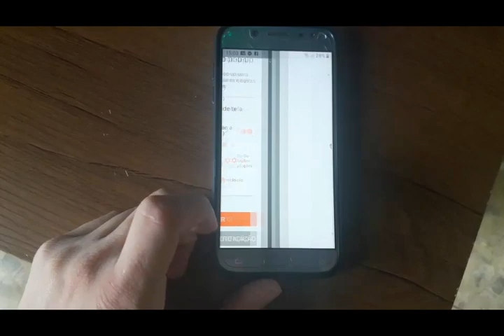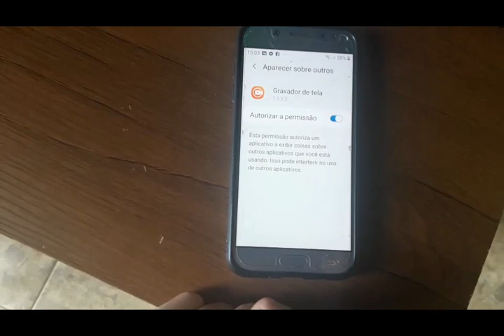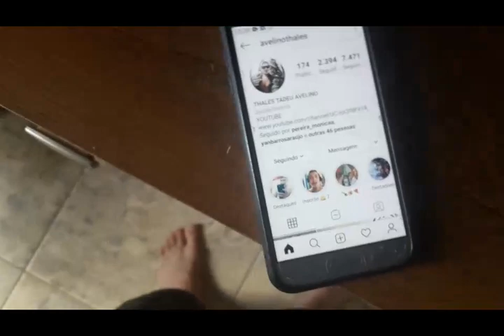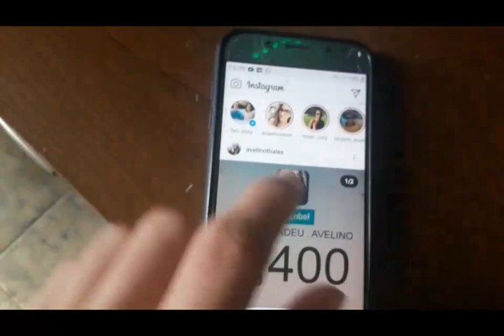WORLD WAR HEROES JUEGO DE ARMAS